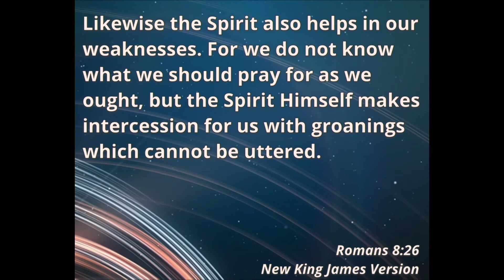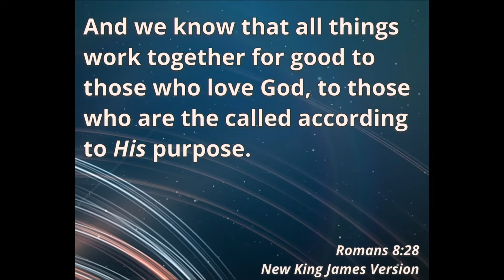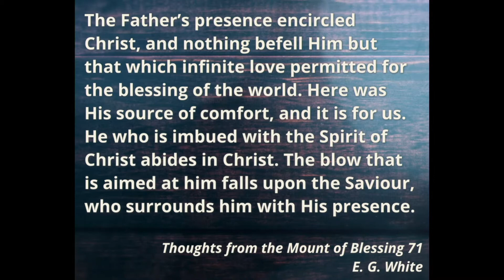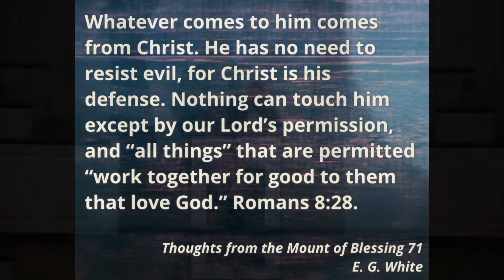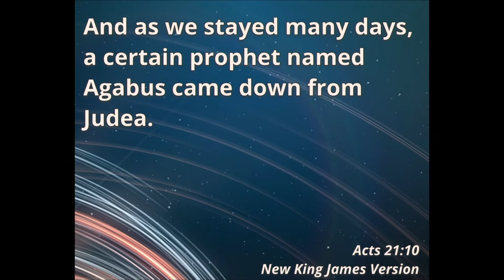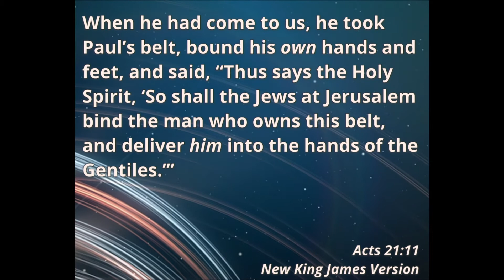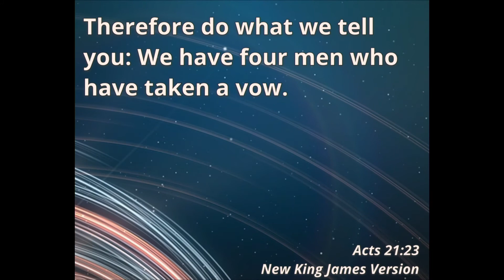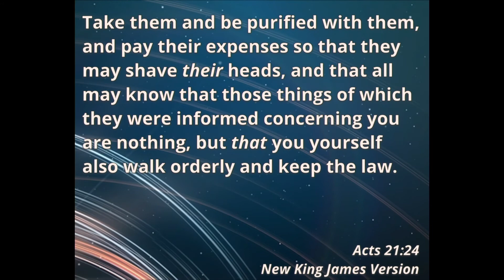"Let The Lord's Will Be Done" – October 17, 2020 – Pastor Fredy Reinosa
October 17, 2020  Worship.
Children's story by Susan Andrews.
Special Music by  Ashley Rich.

Sermon, "Lord's Will Be Done"  by Pastor Fredy Reinosa.

A Study/Small Group Discussion starter to go along with the sermon can be found here: Small Group Discussion/Study Guide can be found